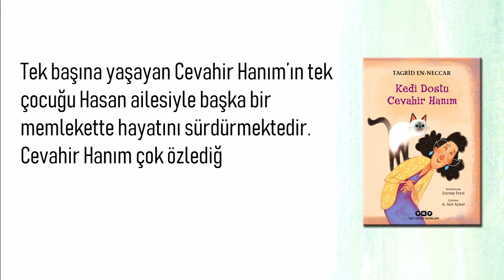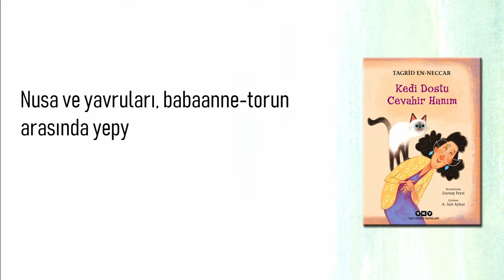Kitap - Kedi Dostu Cevahir Hanım - Tagrid En-Neccar